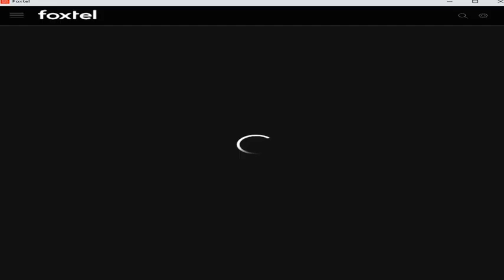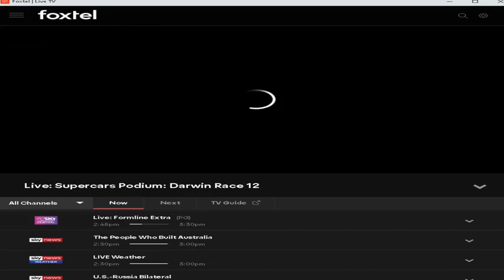Supercars 2021 R12 Darwin 1080p Eng SPPCCTEAM